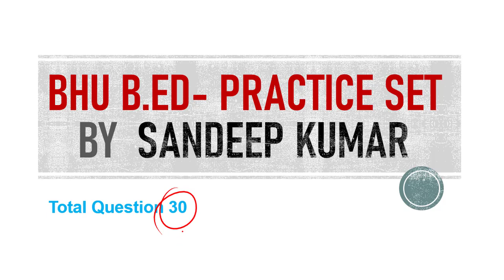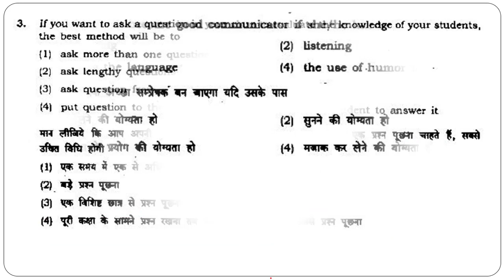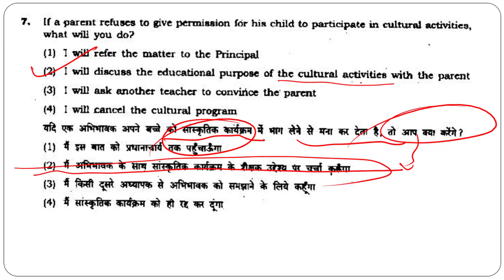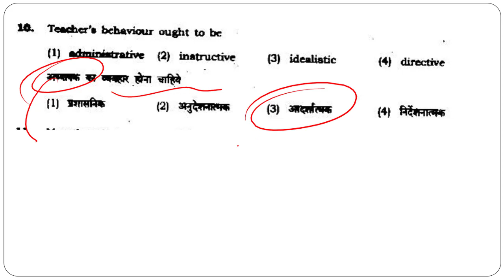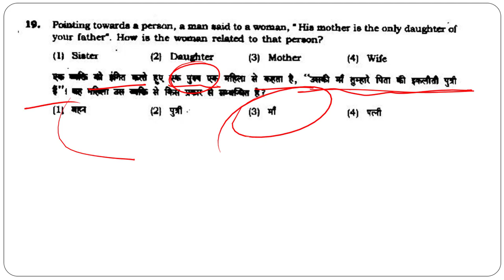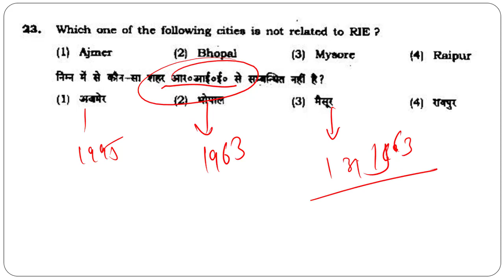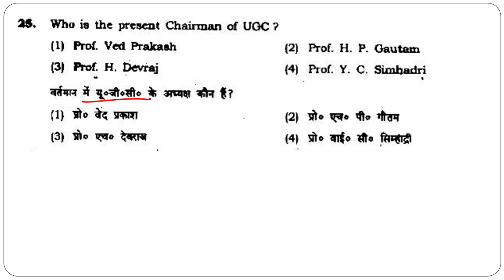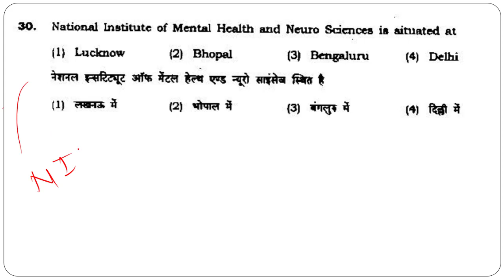BHU B.ED 2020 ENTRANCE | SECTION A | SCIENCE | LINGUISTIC | HUMANITY | LEC 05 | SANDEEP SIR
टेस्ट सीरीज से जुड़ने के लिए सम्पूर्ण जनकारी इस वीडियो के माध्यम से ले सकते हैं ।

दोस्तों आप बीएचयू वर्ल्ड के ऑनलाइन कोर्स और टेस्ट सीरीज से जुड़ सकते हैं। ऑनलाइन कोर्स के अंतर्गत आपको पूरा स्टडी मटेरियल (  जिसमें रिकार्डेड वीडियो लेक्चर और उससे संबंधित प्रैक्टिस पीडीएफ हैं  ) एक साथ उपलब्ध करवा दिया जाएगा ।

हमारे किसी भी कोर्स की फी ₹ 2500 + 92 ( Tax ) है । केवल CHS क्लास 9 की फी ₹ 2000 + 72 ( टैक्स ) है ।

टेस्ट सीरीज के लिए ₹ 500 + 21 ( टैक्स ) है ।

PAYMENT हमारे वेबसाइट के माध्यम से होगा ।

पेमेंट के बाद उस सप्ताह में आने वाले रविवार को शाम 6 बजे तक   हमारी संबंधित टीम आपको आपके व्हाट्सएप पर पूरा स्टडी मटेरियल एवं वीडियो लिंक उपलब्ध करवा देगी ।

ध्यान देंगे के पेमेंट के बाद उस स्पताह में आपको रविवार तक इंतजार करना पड़ेगा उसके पूर्व किसी प्रकार का मेसज आपको नहीं मिलेगा ।

डेमो वीडियो के लिए आप चैनल के प्लेलिस्ट में कोर्स संबंधित वीडियो देख सकते हैं ।

2020 BHU ENTRANCE संबंधित सभी महत्वपूर्ण वीडियो इस प्लेलिस्ट में है

Regards

BHU WORLD